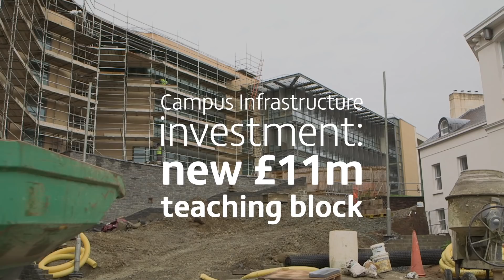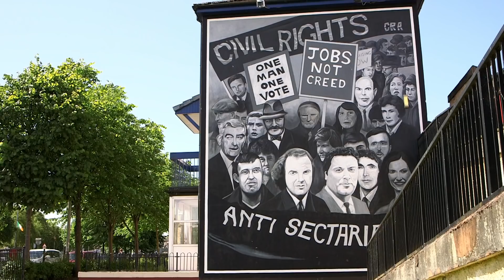Ulster University, Magee campus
Ulster University’s Magee campus – profiling our academic excellence across technology, business, healthcare and performing arts.